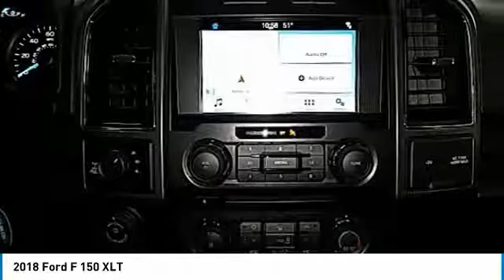2018 Ford F 150 Hudson WI 8T682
2018 Ford F 150 XLT

Hudson Ford
2020 Crest View Drive

New Price! #1 VOLUME FORD DEALER IN WISCONSIN! $12,413 off MSRP! Priced below KBB Fair Purchase Price! Factory MSRP: $52,650 Magnetic Ford F-150 XLT Super Cab 5.0L V8 Ti-VCT 10-Speed 4WDbrbrbrWhy Hudson Ford - Shopping at Hudson is car buying the way it should be: fun, and fair. Here are our promises: *Free Auto Check Report * Our Best Price Upfront - Pure and Simple! * Transparent Buying Process!br* You Can't Buy The Wrong Car - * All Used Vehicles Inspected and Ready for Sale!br* No Hassle Sell or Trade Any Carbr. We take our internet business very seriously.  So we strive to maintain 100% pricing and inventory accuracy. Errors do occur so please phone or email first to confirm vehicle availability and price.  Price excludes tax, title, license, and doc fees; but does include the following rebates, in lieu of any special financing: $750 - Ford Credit Retail Bonus Customer Cash. Exp. 07/09/2018, $2,250 - Retail Customer Cash. Exp. 07/09/2018, $750 - Retail Bonus Customer Cash. Exp. 07/09/2018, $1,500 - Bonus Customer Cash. Exp. 07/09/2018, $750 - Northland Bonus Customer Cash. Exp. 05/31/2018